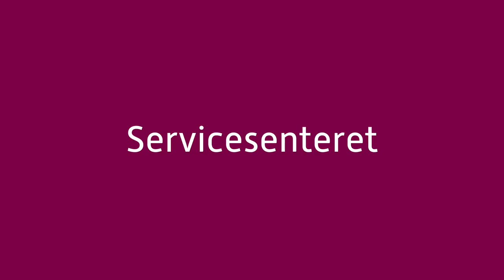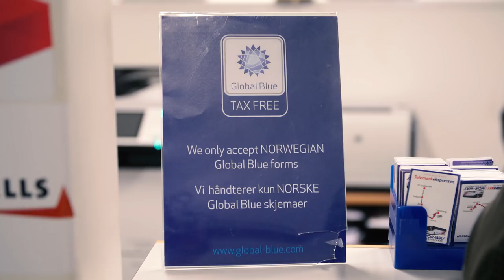Livet På TORP - Episode 4 Servicesenteret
Har du noen gang tenkt over alt som foregår i kulissene på en flyplass, fra du sjekker inn til du går om bord i flyet? I fem episoder kan du være med «backstage» på TORP, og følge personer i ulike miljøer gjennom deres arbeidsdag. Velkommen bak sceneteppet på din favorittflyplass!